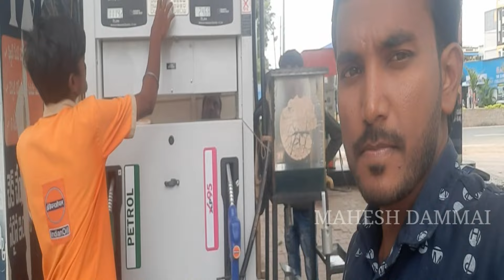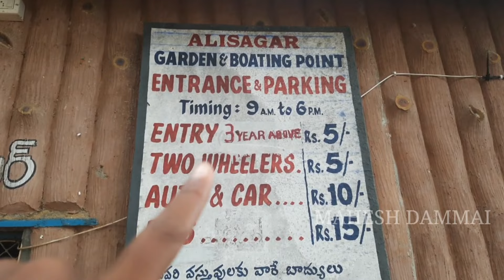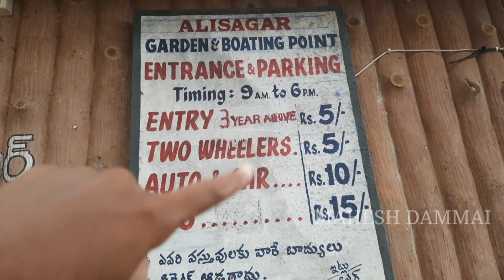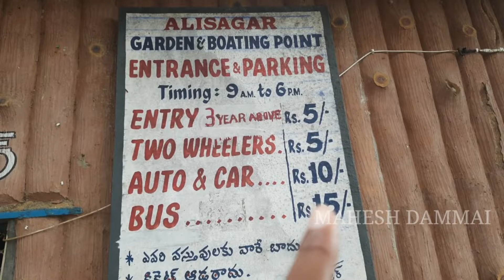Special video of 15th Agt 🇮🇳75వ స్వతంత్రియ దినోత్సవం సందర్భంగా అలి సాగర్లో కనువిందు చేసిన భారతదేశపటం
Hi friends E video lo nenu nizamabad lo unna ali sagar ane Tourist place ki vellanu akada water lake lo mana india map kanipisthundhi and e అద్భుతం only rainy season lo mathrame kanipisthondi